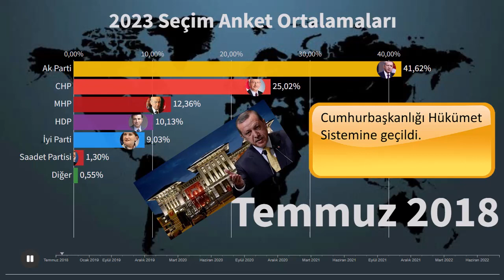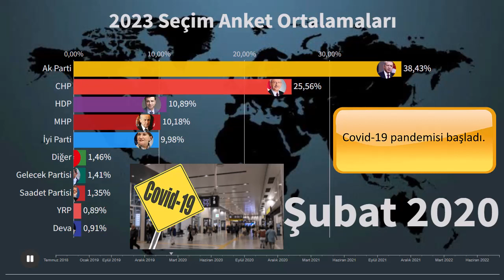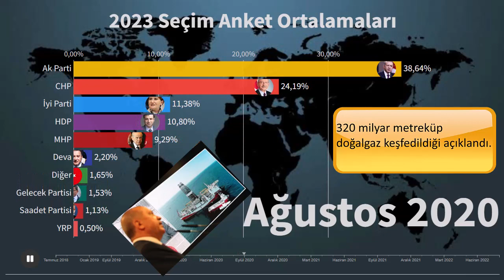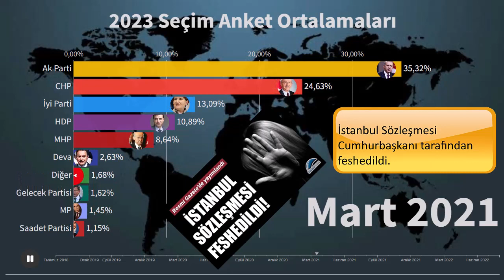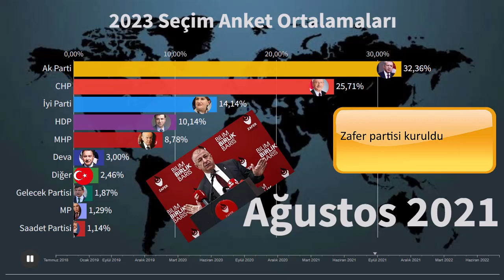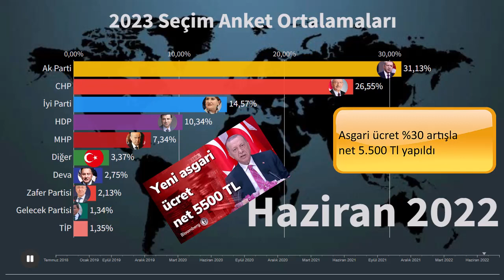2023 Seçimleri Anket Ortalamaları ( Eylül 2022) - Son Anketler -2018 den Günümüze Dinamik Grafik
Bu videoda anket şirketlerinin yaptığı anket araştırmalarının ortalamaları verilmiştir. Siyasi bir amaç bulunmamaktadır.

Kaynak: Wikipedia